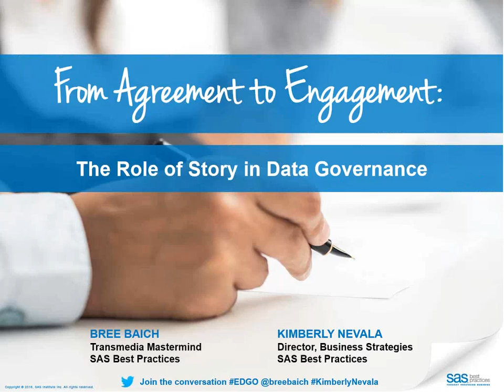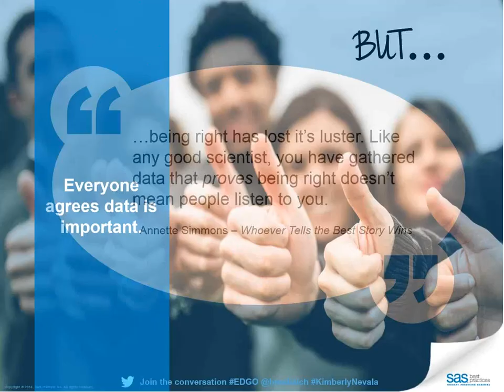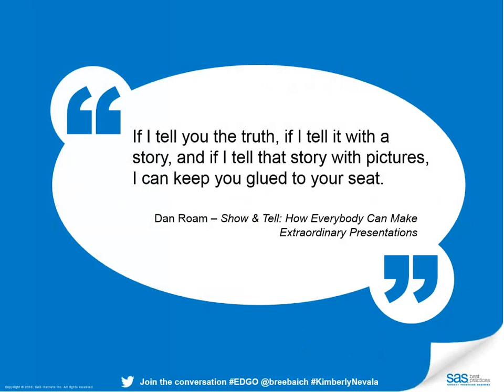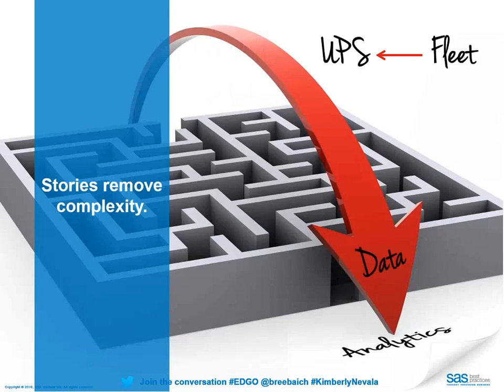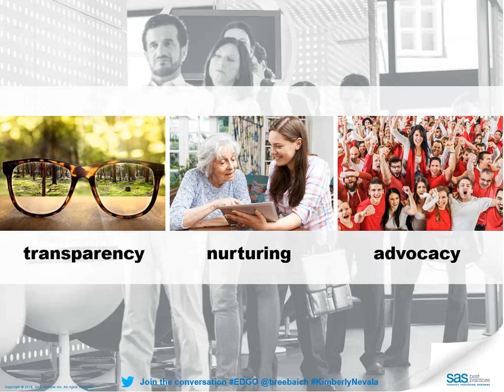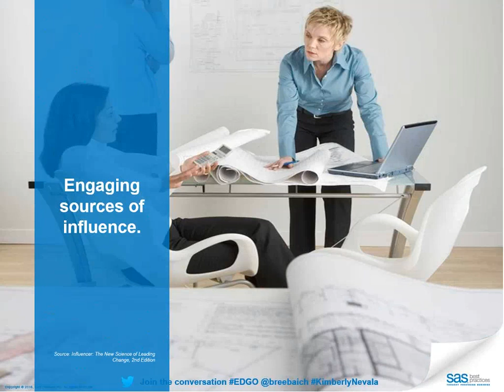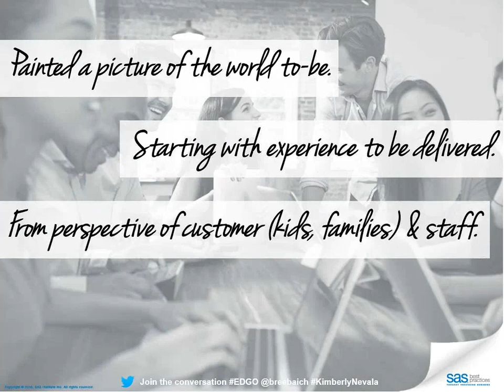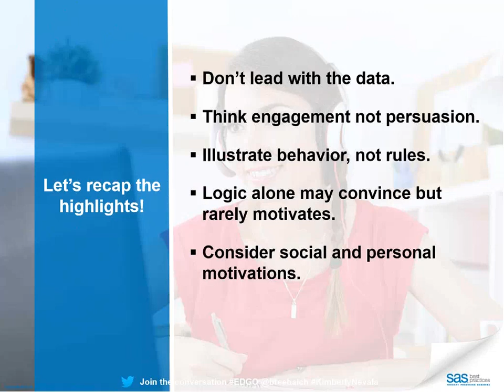EDGO From Agreement to Engagement The Role of Story in Data Governance 20160118 2107 1